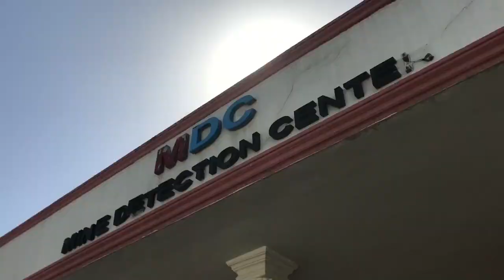Dogs get basic training to clear Afghanistan’s many minefields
At Kabul’s Mine Detection Center, dogs are trained to sniff out explosives in one of the world’s most heavily mined countries.  Read more about the dogs and their handlers